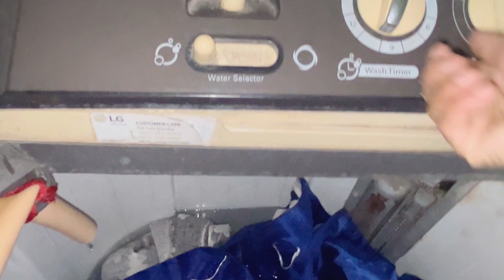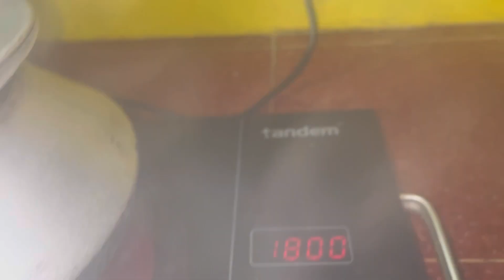Cooked beef intestines after a long time#diminparadise#momvlogger